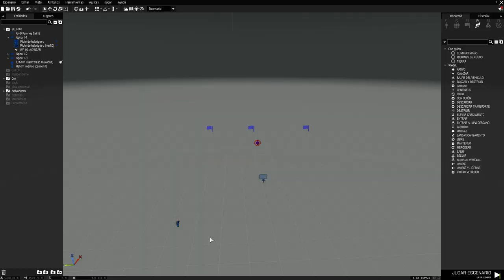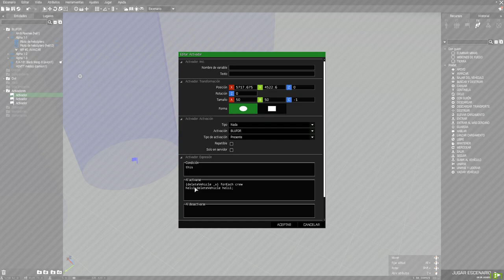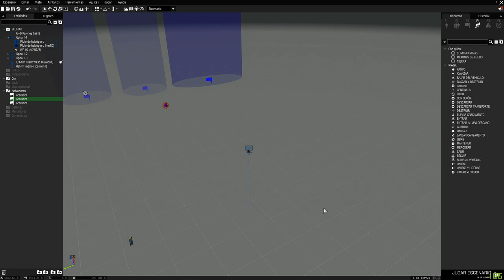Eliminar vehículo al llegar a una zona | Tutorial | Español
Poner en el activador en activarse el comando sabiendo que donde pone heli1 es el nombre del vehículo.
{deleteVehicle _x} forEach crew
heli1;deleteVehicle heli1;

2018, será el año del canal porque nos hemos puesto como objetivo llegar a los 1000 asociados (suscriptores), mas adelante añadiremos mas rangos que tendrán recompensas, todo esto esta en desarrollo y toda sugerencia es bien recibida, espero que disfrutéis con la variedad de contenido y apoyéis el canal.